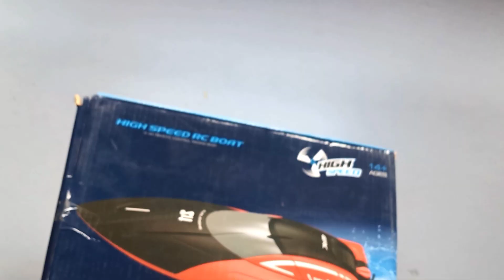boat racing ,রিমোট নৌকা ,